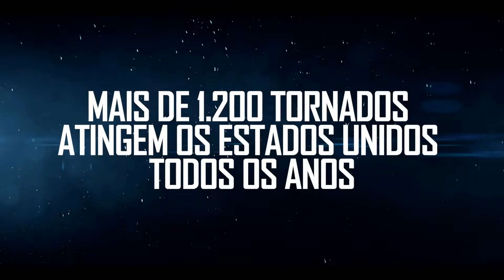13 Minutos De Tormenta - Trailer HD - Paramount Plus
13 Minutos De Tormenta - Trailer HD - Paramount Plus
Assine e Venha Viver o Melhor da Amazon Prime Video.

Amazon Prime Vídeo

ABAIXO SEGUEM LINKS PRA VOCÊ CONHECER MELHOR NO BRASIL:

COMECE SEU TESTE GRÁTIS AMAZON PRIME VÍDEO.